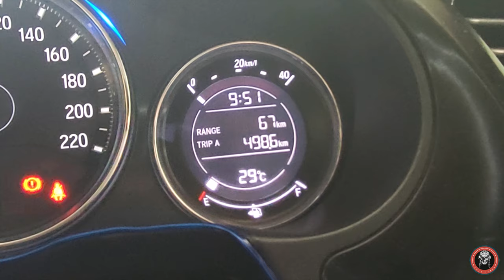കേരളത്തിലെ ഇന്ധന വിലവർദ്ധനവിനെതിരെ പ്രതിഷേധം | My protest against a fuel price hike in Kerala